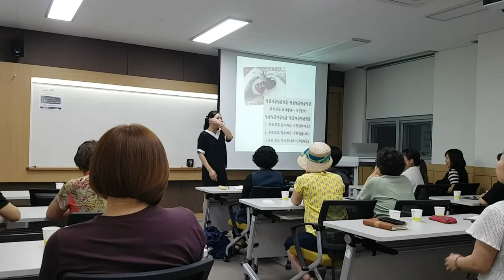싱글벙글 인사법 손유희-웃음치료,치매 재활,레크레이션,건강,다이어트,운동,행복,힐링,체조,인생,청주,대전,세종,천안,smile,recreation,music,dance,fun